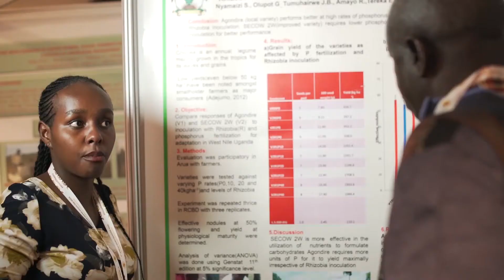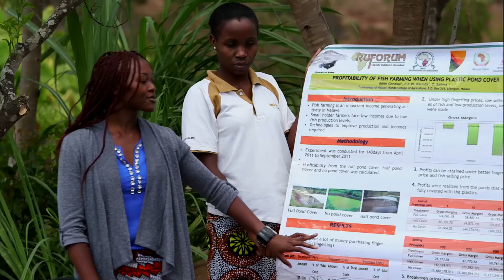Training a Generation of AgLeaders for Agricultural Transformation in Africa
The MasterCard Foundation and RUFORUM eight year Partnership.
Join the Conversation using